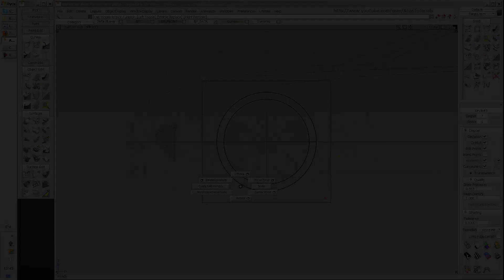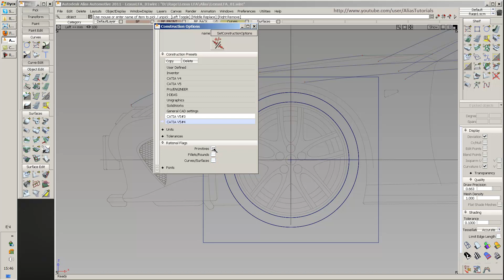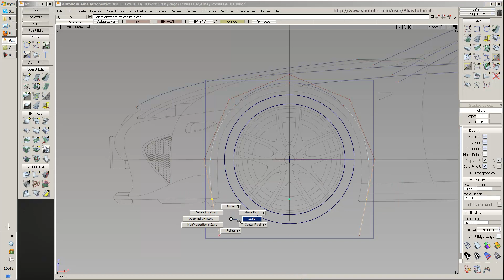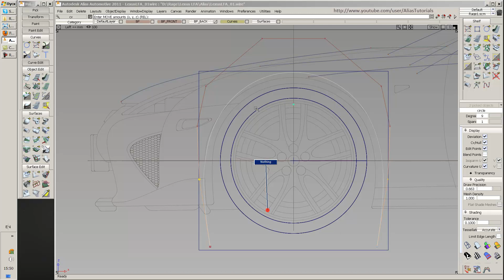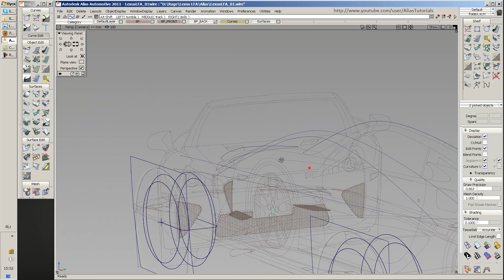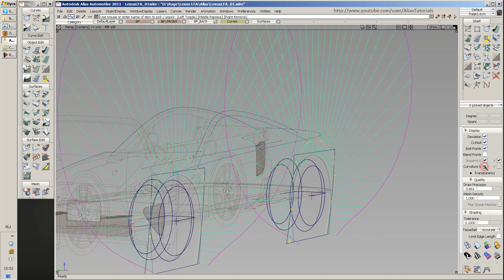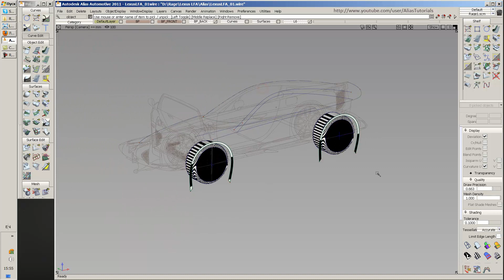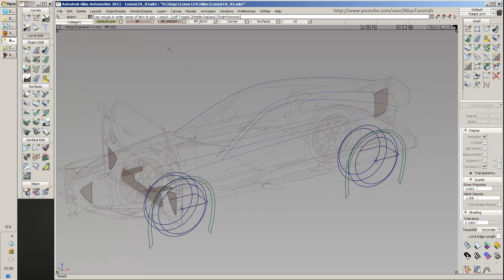Lexus LFA modeling. Part 02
Lexus LFA modeling tutorial in Autodesk Alias. Part 02